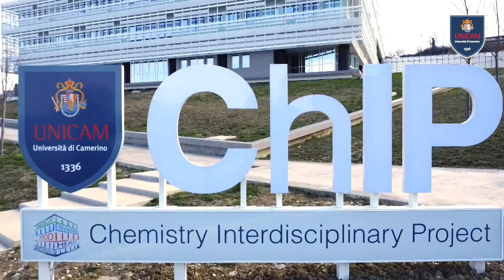Università Svelate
Anche l'Università di Camerino aderisce alla Giornata Nazionale delle Università indetta dalla CRUI per mercoledì 20 marzo con il titolo "Università Svelate”. “Unicam svelata” sarà quindi il tema della giornata nel corso della quale saranno proposti seminari, incontri, conferenze, attività, aperitivi scientifici, e molto altro… un momento di condivisione del patrimonio scientifico e culturale che la comunità universitaria produce per la società che la sostiene.